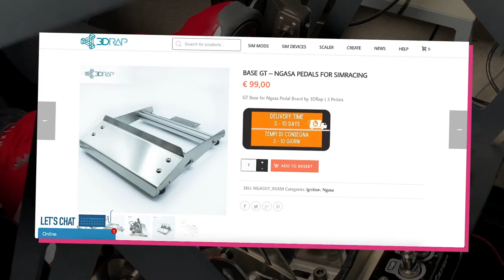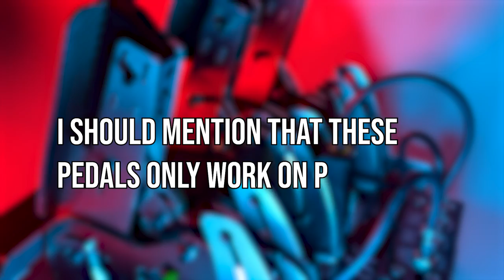3DRap nGASa Loadcell Pedals Review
The nGASa pedals by 3DRap look to take on the high-end sim racing pedal market, but are they any good? Let's find out.
Main Sim Rig:
🔴 VR Headset
🔴 Thing that makes my seat vibrate
Secondary Sim Rig:
My Gaming PC Specs:
🟢 Graphics Card
🟢 Ram (Memory)
🟢 Samsung SSD
🟢 Hard Drive
🟢 Power Supply
Thank you for your support!!!
Intro 0:00
Specifications 1:00
Pricing 1:40
Rigidity 2:00
Adjustability 2:50
More info 3:35
In-Game Performance 4:30
Conclusion: 6:21